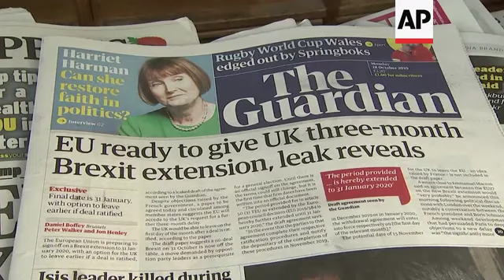Analyst: UK govt likely to lose vote for general election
(28 Oct 2019) A UK political analyst says that the British government's agreement to "look at options" put forward by opposition parties is a sign Boris Johnson will lose yet another vote in Parliament on Monday.
Two British opposition parties proposed Sunday an even earlier election date than Prime Minister Boris Johnson has offered, trying to force his government to delay a final decision on its European Union divorce deal.
The Liberal Democrats and the Scottish National Party plan to introduce legislation on Tuesday that calls for an early national election on December 9, three days earlier than Johnson proposed and years earlier than Britain's next scheduled vote in 2022.
The ruling Conservatives desperately want a new election to bolster their numbers in Parliament, but they face resistance from the main opposition Labour Party, which fears the country will be unwittingly tricked into crashing out of the European Union without a deal.
British politicians are set to vote on Monday on whether to hold an early election to try to break the country's deadlock over Brexit.
Johnson wants a December 12 election, but looks unlikely to get the required support from two-thirds of lawmakers.
The latest election proposal is an effort to force Johnson to delay debate in Parliament on his Brexit withdrawal bill until after any election, depriving him of a possible victory on his trademark issue going into the campaign.
It makes Johnson's government choose between holding an election to improve its position in Parliament and its goal of securing Brexit before that election takes place.
The European Union, meanwhile, has agreed to delay Brexit until January 31 next year.